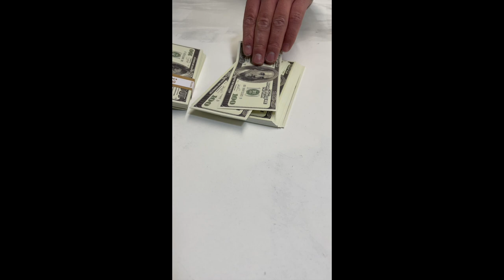Charging Bull - String Art and Epoxy Resin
This Artwork was created from 21,000 nails and 600 metres of string.